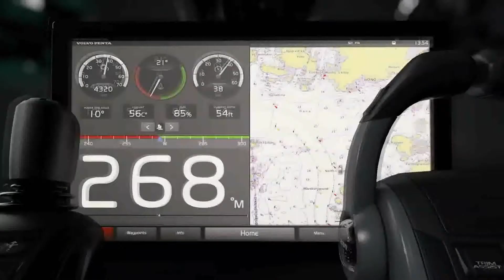Volvo - Meet our new generation of D4D6 marine - Lakeland Marine Services